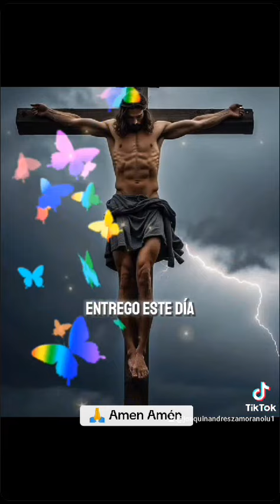Señor ruega por nosotros 🙏 amen amen